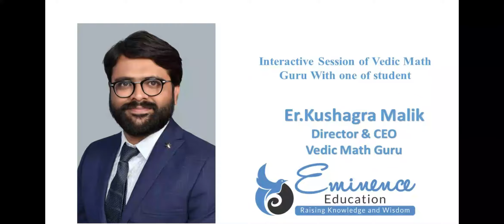Vedic Math Confident and Quick-Feel the difference